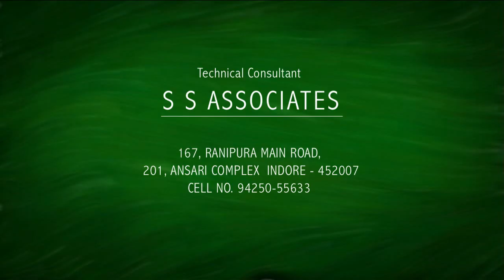Walkthrough - Green Heights - Indore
post-productions : Riddhi Siddhi Productions, Indore